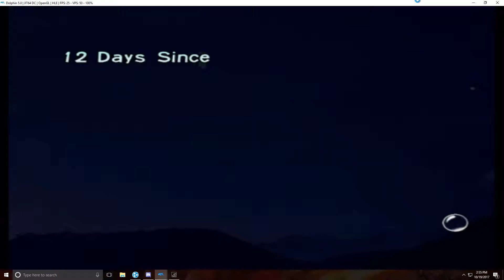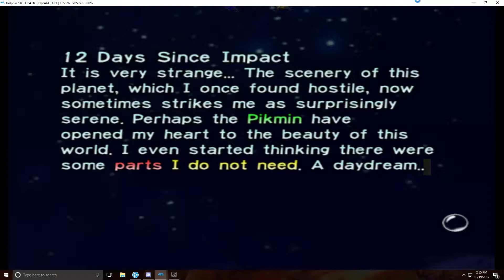pikmin 1 day 12